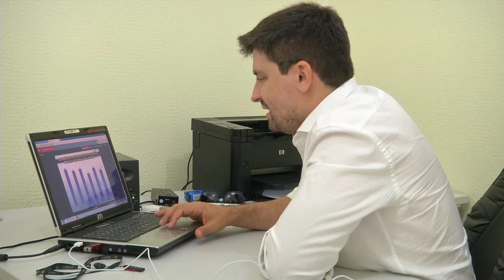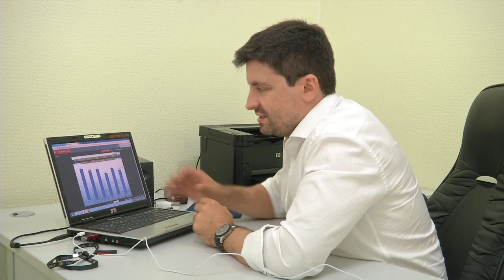Em seis meses os roubos de carros e motos em Teresina aumentaram 18%